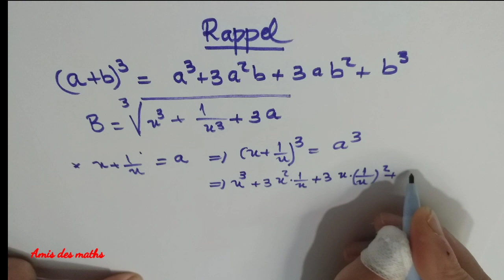Olympiade de mathématiques - 2 Bac SM + Sc Exp.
بسم الله و الصلاة و السلام على رسول الله وعلى آله وصحبه أجمعين.توكلنا على الله.

Olympiade de mathématiques  - 2Bac SM + Sc Exp.